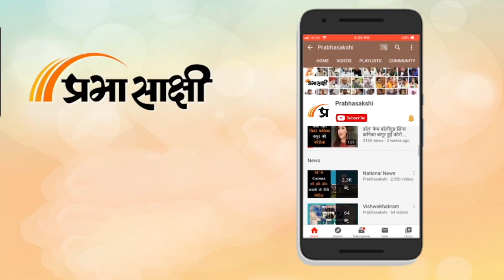Watch Video | गुरुग्राम में कैफे के बाहर ढोलक और गिटार पर हनुमान चालीसा का पाठ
Haryana News: हरियाणा के गुरुग्राम में एक कैफे के बाहर कुछ युवकों द्वारा हनुमान चालीसा का पाठ करने का वीडियो सोशल मीडिया पर खूब वायरल हो रहा है. इस दौरान आसपास के लोग भी कैफे के बाहर जुटने लगे और युवाओं के साथ लय से लय मिलाकर हनुमान चालीसा का पाठ करने लगे. बताया जा रहा है कि ये युवा हर मंगलवार को इसी तरह कैफे के बाहर इकट्ठा होते हैं और हनुमान चालीसा का पाठ करते हैं.